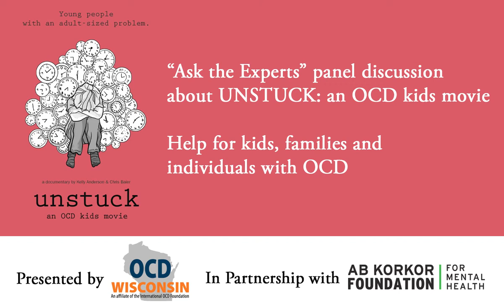OCD Wisconsin Presents “Ask the Experts” Panel Discussion About UNSTUCK: An OCD Kids Movie